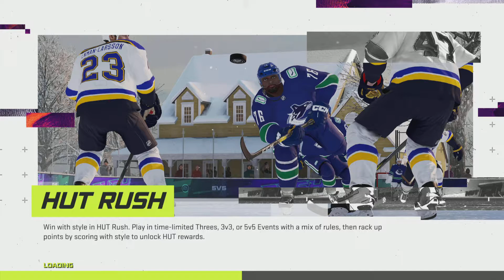Sak Checkmate - 9/12 Eashl